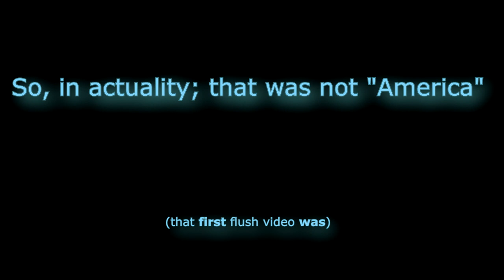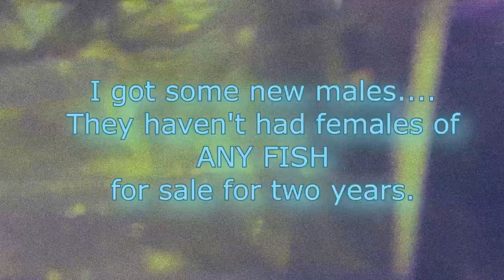This Is America --a Novation Circuit Jam and storytime with everyone's favorite good-time guy:...me!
So, here's the first groove-thing I kind of like from my first few days with the Circuit.  I added compression, but otherwise, it's clean.  Then I ran Vynil in Vegas to get the voice where I wanted it, though.  Dat new mic is too clean.

Music
"The Quiet War" by Thanougai